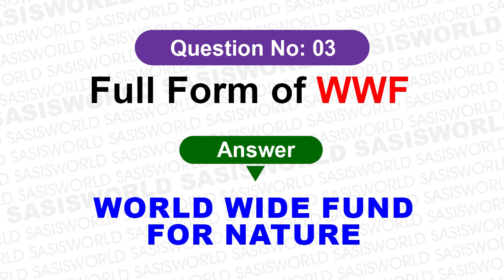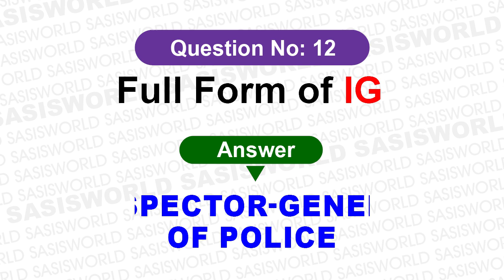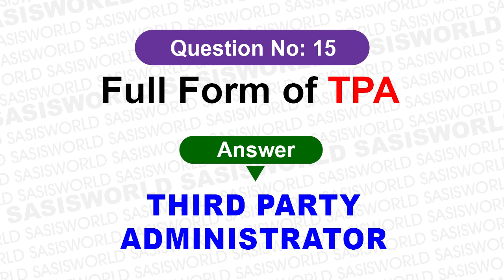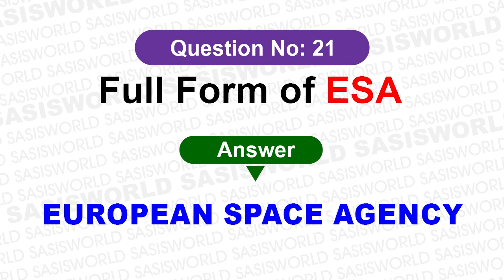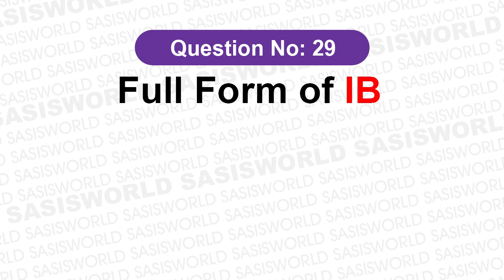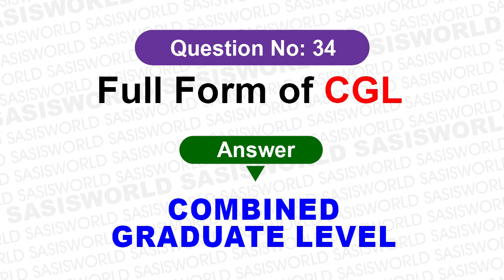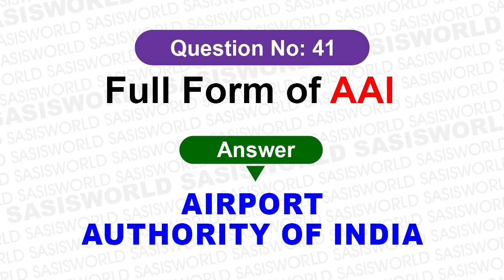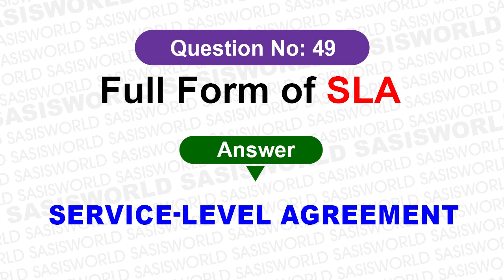50 General Full Forms-2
COINSWITH Kuber
Hey! getting into crypto has never been so easy, sign up on CoinSwitch Kuber using my referral. Hurry, first 3 users will get Rs. 50 worth FREE BTC. Link expires in 24 hours